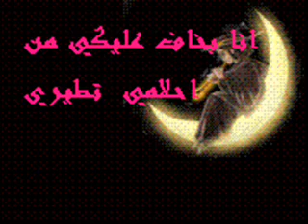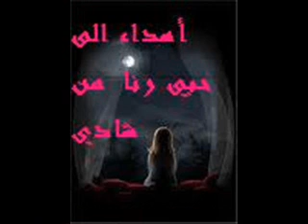shadi jaber يا غرامي